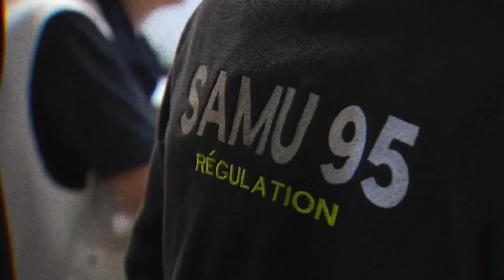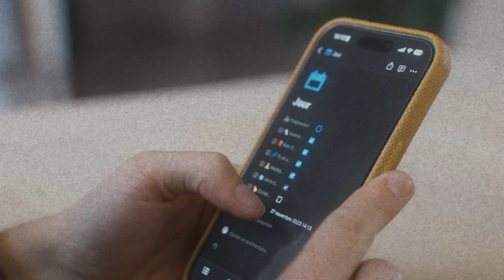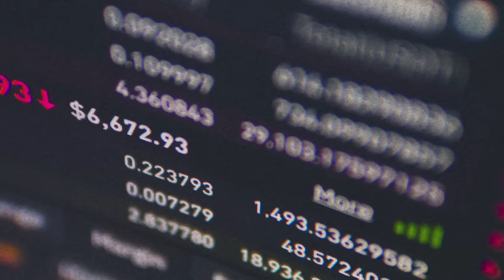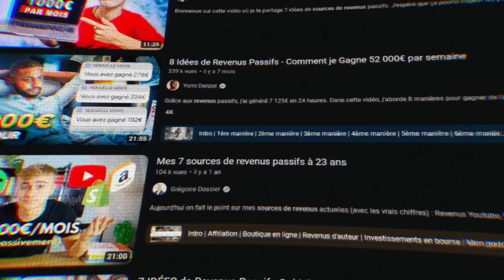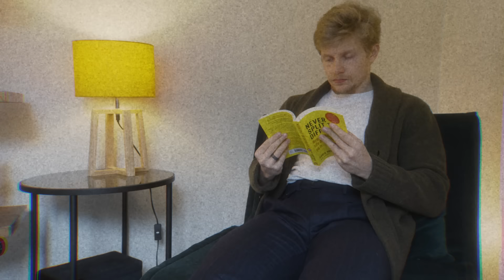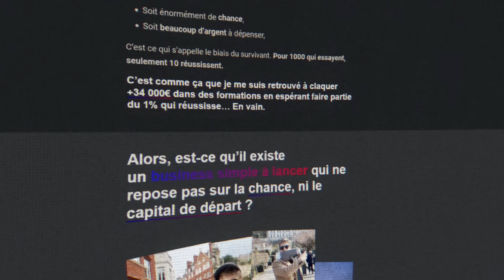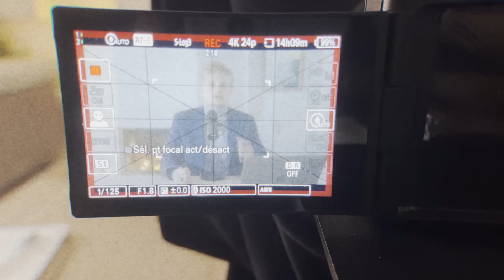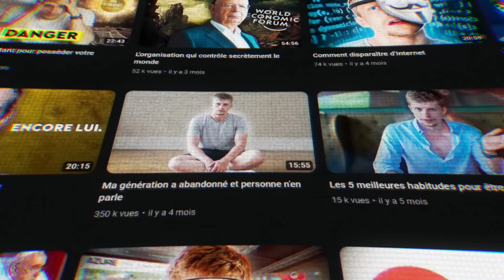Comment survivre à la crise en 5 étapes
Découvrez les 5 meilleures idées de business pour faire 3000€ par mois